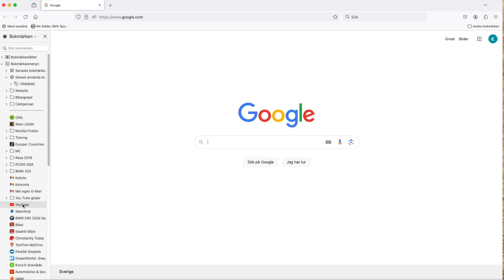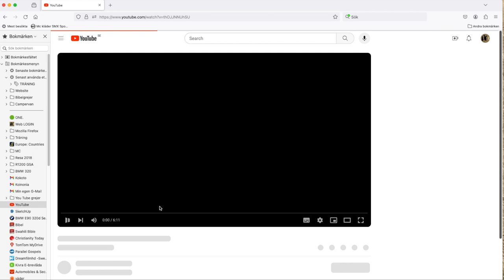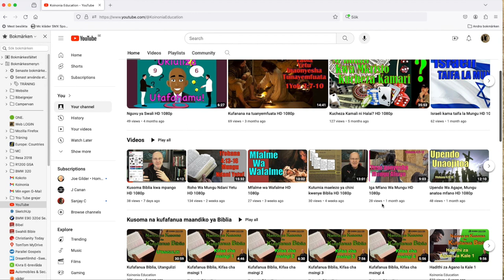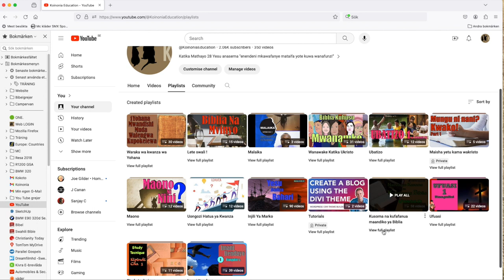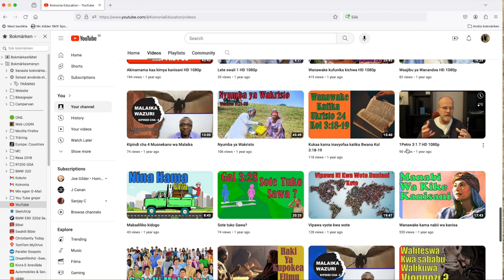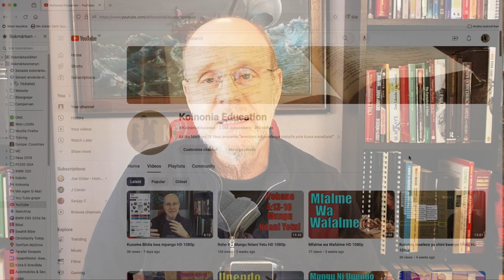Kutumia channel ya Youtube HD 1080p